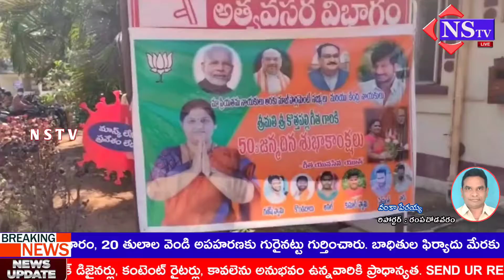Nstv#రంపచోడవరంలో అరకు మాజీ పార్లమెంట్ సభ్యులు శ్రీమతి కొత్తపల్లి గీత పుట్టినరోజు వేడుకలు